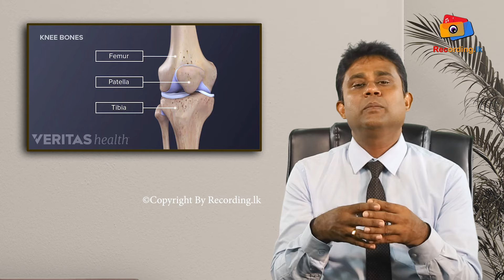Sandi Roga ayurvedic treatment සන්ධි රෝග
Sandi_Roga # සන්ධි_රෝග

Sukhee Medical Centre
Dr. Abhayathilaka Dewagiri ( B.A.M.S ) University of Colombo. ( Dip. in Surgery ) S.L.A.M.C No. 12411

HOT LINE
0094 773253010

hot line
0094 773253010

Address:

Recording.lk
N O 259
Pragathi mawatha
pannipitiya
colombo
srilanka
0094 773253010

සන්ධි රෝග
as roga
as idimima
as kasanne ai
as gahenne ai
sandi roga
as roga walata beheth
m sandi
sandi pramana
සන්ධි a/l
joint disorders ayurvedic
joint pain medicine ayurveda
joint pain best medicine
joint pain in ayurveda
bone joint medicine
ayurvedic medicine for hip joint pain
vitamin d joint pain
differential diagnosis of joint pain
ayurvedic treatment of arthritis
medicine for si joint pain
joint pain treatment best medicine
joint pain treatment medicine
joint pain in cow
imc joint pain medicine
i cured my osteoarthritis
joint medicine
ldn rheumatoid arthritis

arthritis water aerobics
arthritis workout program
arthritis workout videos
arthritis water exercise
what is rheumatoid arthritis
what is arthritis in the knee
what is psoriatic arthritis
what is rheumatoid arthritis in hindi
what are the symptoms of arthritis
what is the treatment for arthritis
what is rheumatoid arthritis in tamil
what is hip arthritis
what are the symptoms of rheumatoid arthritis
what is reactive arthritis
arthritis x rays pictures
arthritis x ray
rheumatoid arthritis x ray findings
knee arthritis x ray images
hip arthritis x ray images
knee arthritis x ray
hand arthritis x ray
psoriatic arthritis x ray
septic arthritis x ray
ankle arthritis x ray
x ray of knee with arthritis
x ray rheumatoid arthritis
x ray of hip arthritis
x ray arthritis
x ray of septic arthritis
athlean x knee arthritis
athlean x arthritis
arthritis yoga
arthritis yoga exercises
arthritis yoga ramdev baba
arthritis young age
arthritis yoga institute
arthritis young adult
arthritis yoga by ramdev
arthritis yoga treatment
arthritis yoga asanas
arthritis yoga in hindi
yoga for arthritis
yoga for rheumatoid arthritis
yoga for arthritis beginners
yoga for arthritis knee pain
yoga for knee arthritis
yoga for rheumatoid arthritis video
yoga for arthritis by ramdev
yoga for hip arthritis
yoga for arthritis back pain
yoga with adriene arthritis
arthritis zumba dance
arthritis zero to finals
zomato arthritis
zoe arthritis
zinc arthritis
rheumatoid arthritis zero to finals
psoriatic arthritis zero to finals
taichi zidong arthritis
arthritis porbo yousuf zulekha
arthritis zehen
zero to finals rheumatoid arthritis
z deformity in rheumatoid arthritis
zumba for arthritis
zero negative arthritis
zumba for knee arthritis
zumba dance for arthritis
zumba dance workout for arthritis
zeroharm holo arthritis
arthritis 0.9
0 negative arthritis
arthritis 1 & 2 tai chi for health
arthritis 10 class
arthritis class 12
rheumatoid arthritis 18 years old
arthritis season 1
10 year old rheumatoid arthritis
10 foods to avoid if you have arthritis
10 best knee arthritis exercises for pain relief
10 best foods for rheumatoid arthritis
10 best foods to fight arthritis and joint pain
10 best exercises for knee arthritis
11 worst things to do for knee arthritis
10 minute yoga for arthritis
10 best food for arthritis
10 chair exercises for arthritis
arthritis in 20s
arthritis at 25
arthritis gnm 2nd year
arthritis season 2
rheumatoid arthritis 2023
arthritis day 2023
arthritis embrace destiny 2
arthritis in your 20s
stage 2 arthritis
21 jump street arthritis
stage 2 knee arthritis
rheumatoid arthritis in hindi gnm 2nd year
rheumatoid arthritis in your 20s
world arthritis day 2023
arthritis 3d animation video
arthritis 3d animation
arthritis 3d
rheumatoid arthritis 3d animation
arthritis at 30 years old
gouty arthritis 3d animation
arthritis at 30
arthritis grade 3
gouty arthritis 3d